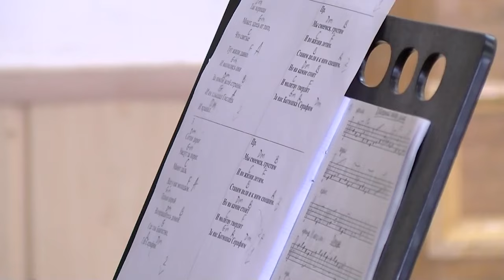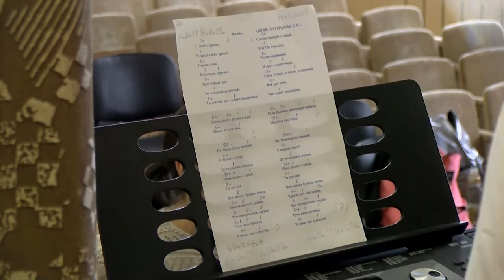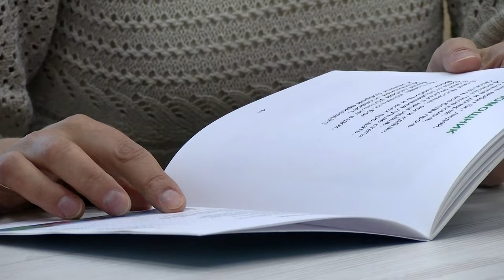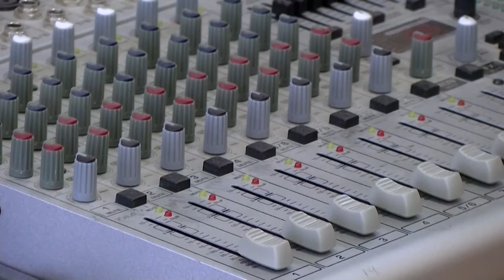Лица Сарова. Выпуск № 33